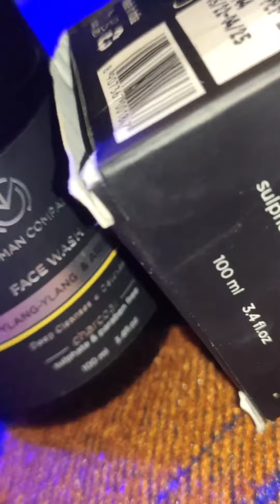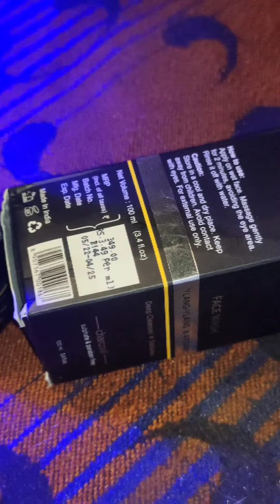charcoal face wash for man | the man company face wash review in Hindi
the man company charcoal face wash review in Hindi
the man company charcoal face wash with ylang-ylang &argan,
hey guys welcome back our chanel thestlishmale
aaj ham the man company ke charcoal face wash ki baat karenge ki usko kese use kre ,uski price, benifits or side effects ke baare me
the man company charcoal face wash,
the man company charcoal face wash review,the man company charcoal face wash review in Hindi,the man company charcoal scrub,the man company face wash,best face wash in India,
face wash under 500
best face wash under 500
best charcoal face wash,gora bananne vala fece wash,tan removal face wash,best face wash for oil remove,best face wash for all skin types,the man company charcoal face wash benifits and harms, charcoal face wash for man,
how to use the man company charcoal face wash with ylang-ylang and argan
how to use the man company charcoal face scrub